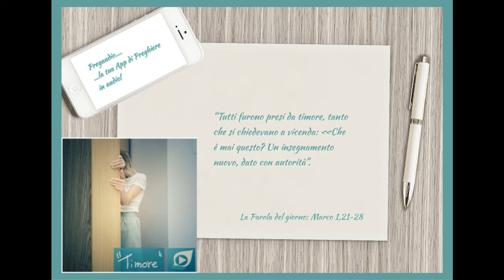Vangelo del 28 Gennaio 2024: Marco 1,21-28 con il commento di don Franco Mastrolonardo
In quel tempo, Gesù, entrato di sabato nella sinagoga, a Cafarnao, insegnava. Ed erano stupìti del suo insegnamento: egli infatti insegnava loro come uno che ha autorità, e non come gli scribi.
Ed ecco, nella loro sinagoga vi era un uomo posseduto da uno spirito impuro e cominciò a gridare, dicendo: «Che vuoi da noi, Gesù Nazareno? Sei venuto a rovinarci? Io so chi tu sei: il santo di Dio!». E Gesù gli ordinò severamente: «Taci! Esci da lui!». E lo spirito impuro, straziandolo e gridando forte, uscì da lui.
Tutti furono presi da timore, tanto che si chiedevano a vicenda: «Che è mai questo? Un insegnamento nuovo, dato con autorità. Comanda persino agli spiriti impuri e gli obbediscono!».
La sua fama si diffuse subito dovunque, in tutta la regione della Galilea.